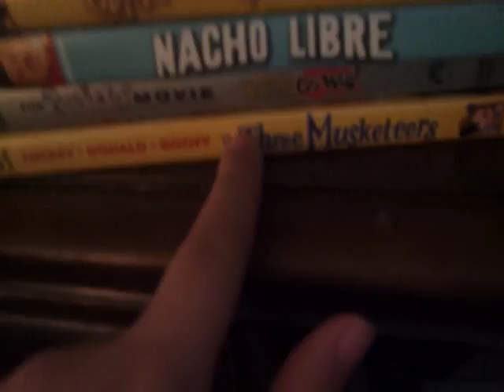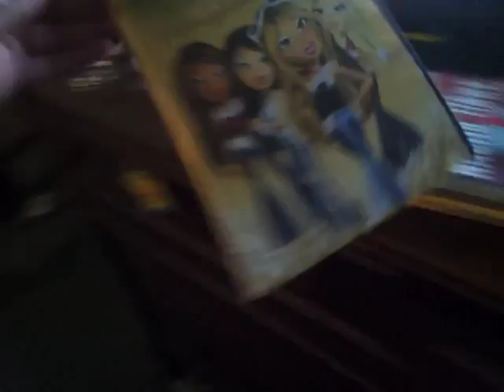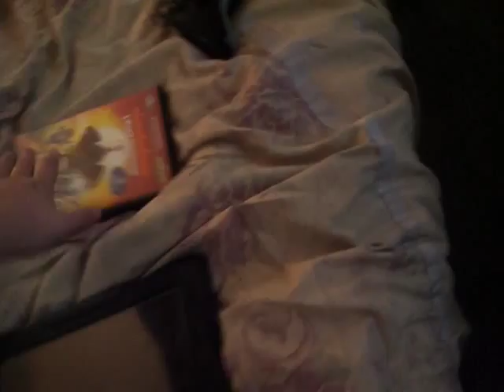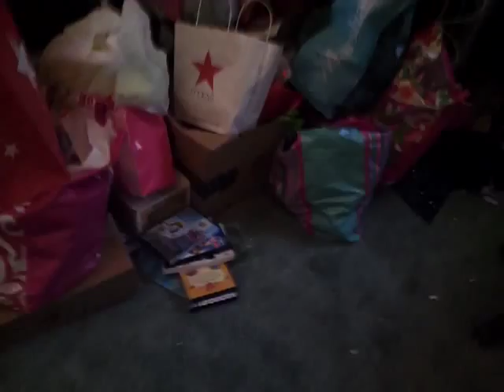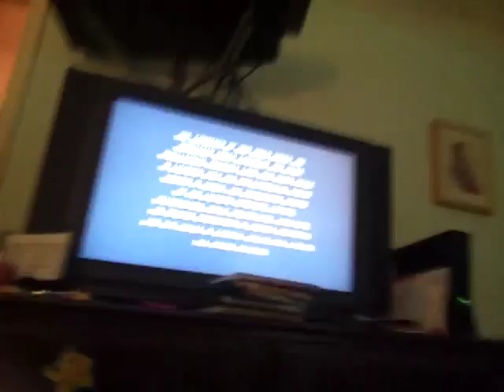Movie Marathon 2013 part 1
NO COPYRIGHT INFRINGMENT INTENTED! Inspired by Aly Walker